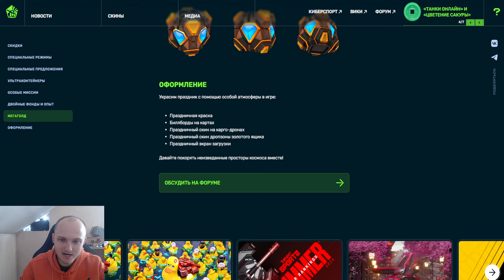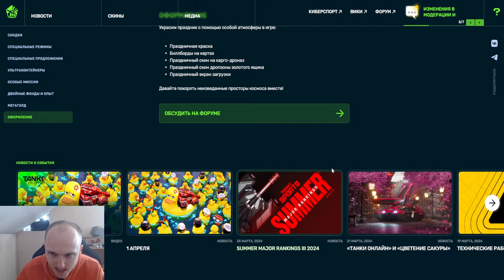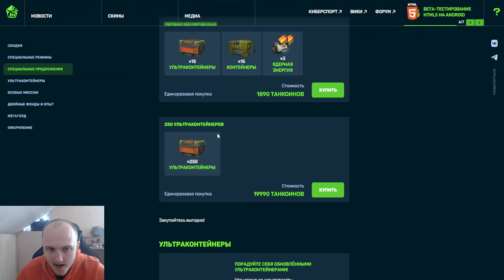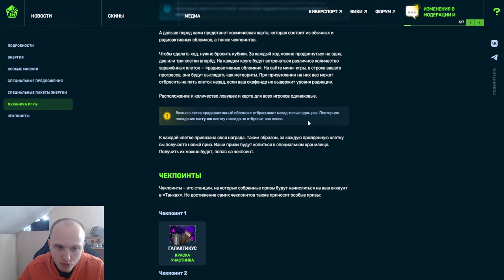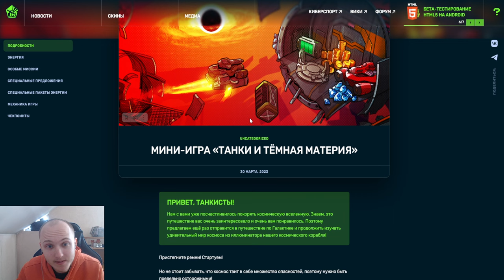ЛЮТАЯ ХАЛЯВА БУДЕТ! ЛУЧШИЙ КОСМИЧЕСКИЙ ИВЕНТ СО СКИДКАМИ и МИНИ ИГРОЙ УЖЕ СКОРО В ТАНКАХ ОНЛАЙН